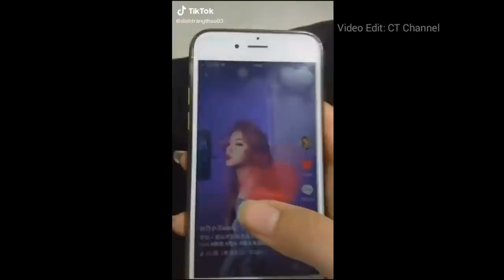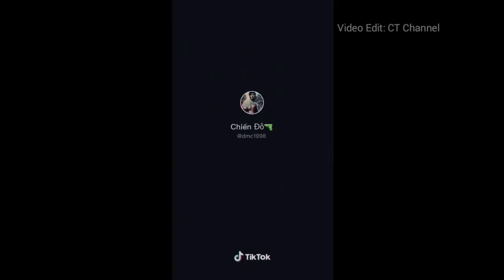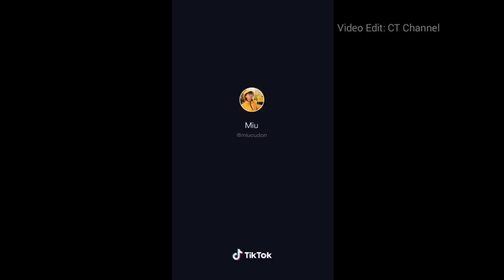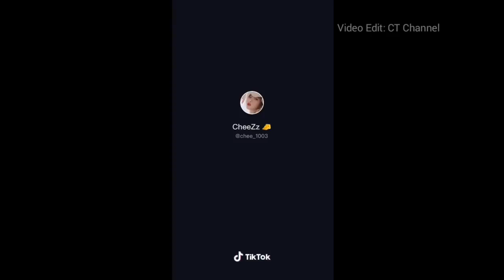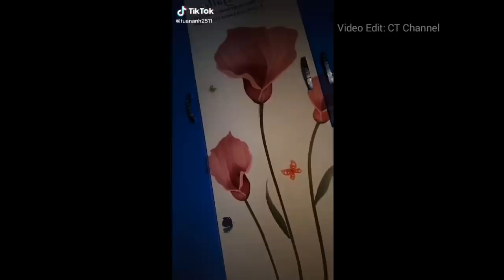BEST OF COFFIN DANCING MEME COMPILATION #3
BEST OF COFFIN DANCING MEME COMPILATION